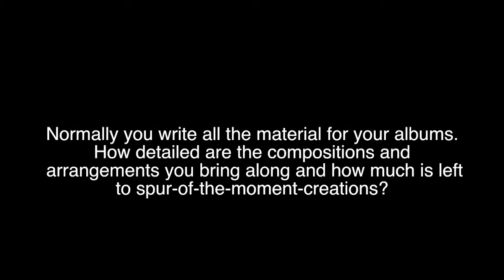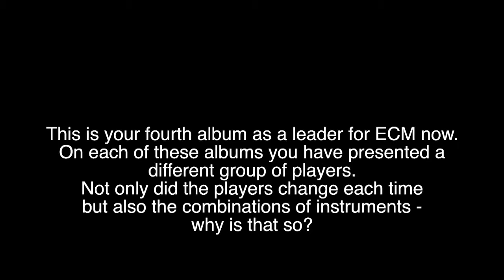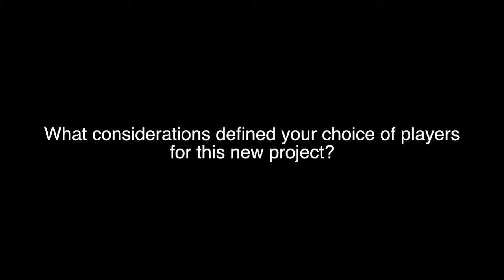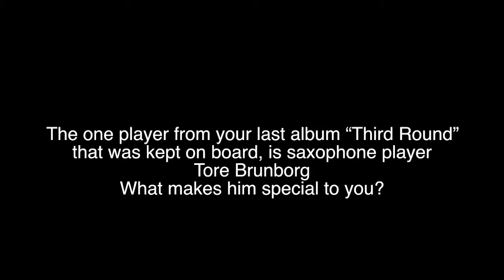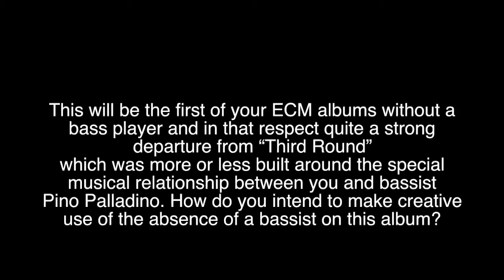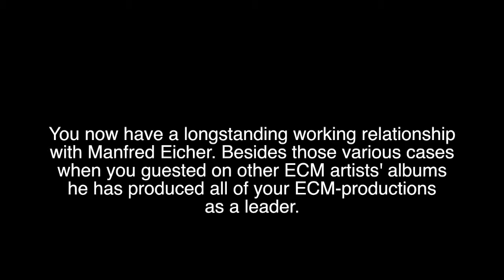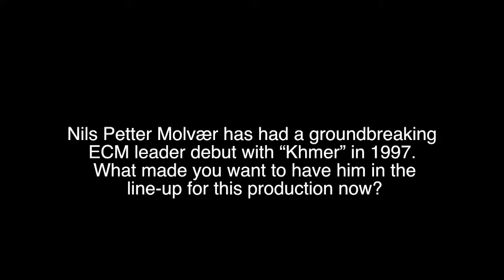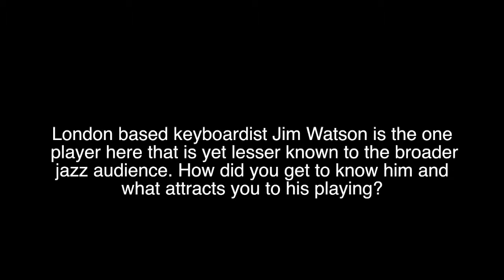Manu Katché talks about his self titled album (Interview) | ECM Records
Manu Katché: Manu Katché

Jim Watson: piano, Hammond B3 organ
Nils Petter Molvær: trumpet, loops
Tore Brunborg: tenor and soprano saxophones
Manu Katché: drums

Eponymously-titled album from Manu Katché. On his fourth ECM disc, Manu’s unique drumming sets the scene and direction, with compositions and arrangements radiating outward from its rhythm-patterns. His strongly propulsive yet relaxed groove is unlike any other drummer’s, and it lifts up the soloists. Personnel in the ever-changing Katché band currently includes Norwegians Nils Pettter Molvær and Tore Brunborg, first heard together on ECM in the band Masqualero in the 1980s: they still play most attractively together. British keyboardist Jim Watson also makes a strong showing with minimalistically-insistent as well as lyrical piano and thick, swirling organ. Recorded March 2012 in the South of France, and issued on the eve of a major European tour.

ECM 2284